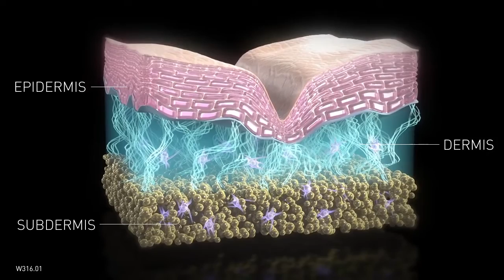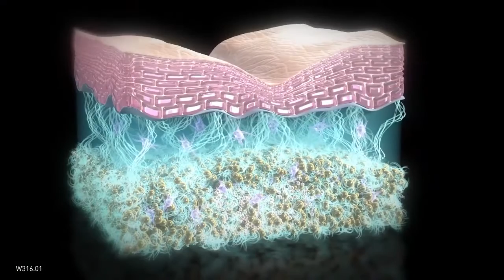Ellansé® Mode of Action